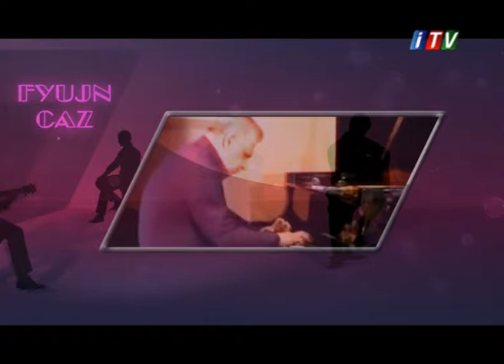Caz Saati - Rufat Alasgarov (16.04.2018)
Müəllif və quruluşçu rejoissor: Mahirə Cəfərova
Aparıcı: Arif Əliyev